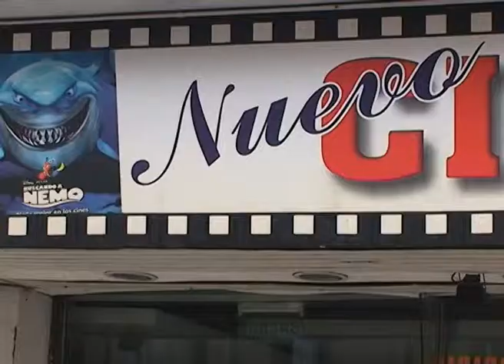Dia a Dia-Incendio en el Cine Rex-16/09/2013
El fuego se habría iniciado por un cortocircuito. Hubo daños materiales.Tres dotaciones de bomberos participaron del operativo, razón por la cual se cortó el tránsito en inmediaciones de calle Monte Caseros y Gualeguaychú.